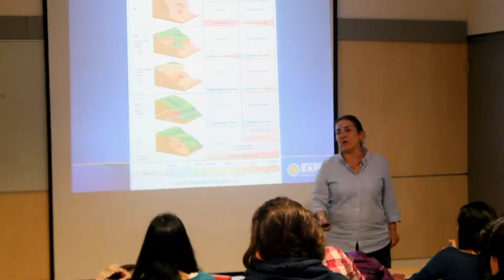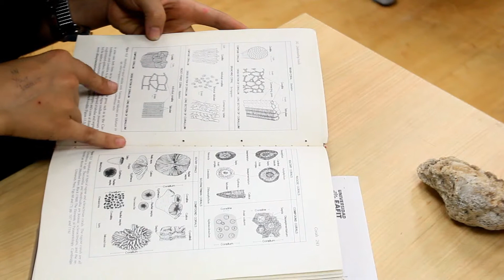Son 30 años de formar geólogos con el corazón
• El Departamento de Geología cumple 30 años de formación académica en valores y disciplina. Sus geólogos se acercan, entre otros, al conocimiento de la naturaleza, y la composición de procesos físicos y químicos de la Tierra.

• La celebración será con el concierto de la Orquesta Sinfónica EAFIT Ideas sonoras del nuevo mundo, que se llevará a cabo el jueves 3 de octubre, a las 7:30 p.m. en el Auditorio Fundadores.